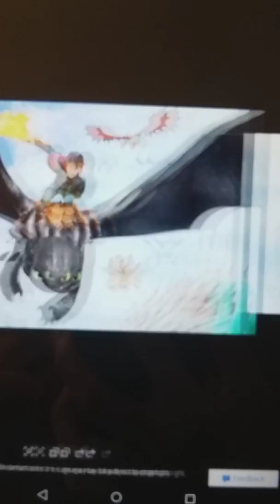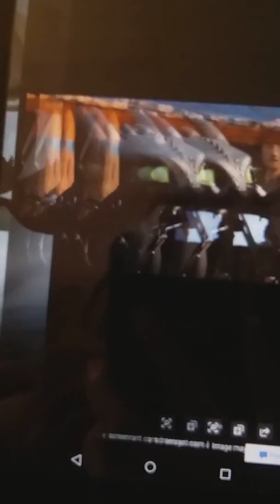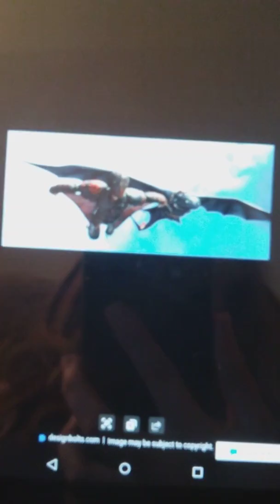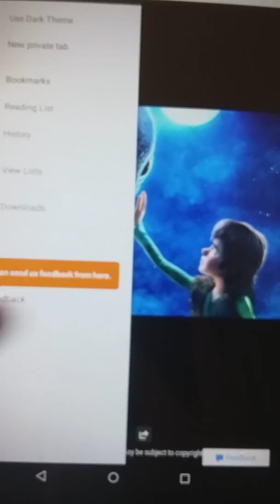Toothless song.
Toothess.